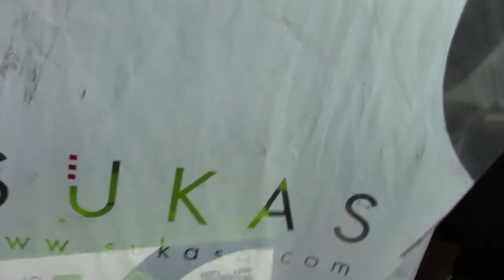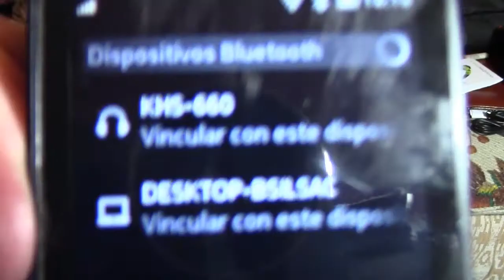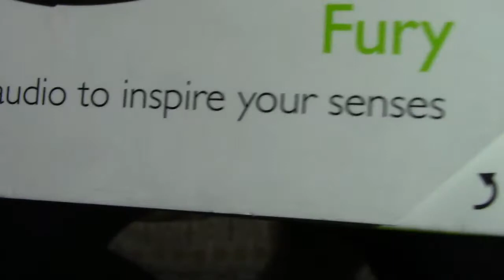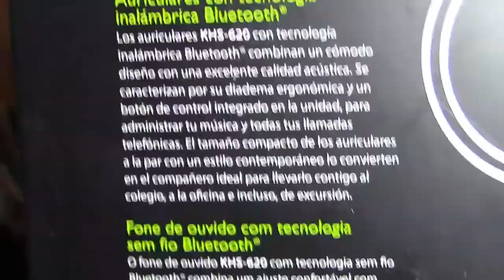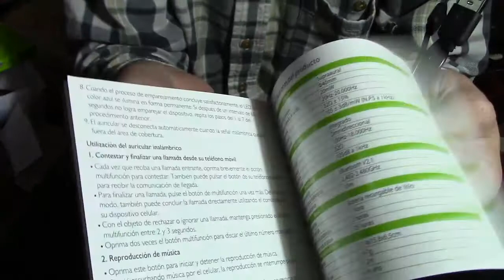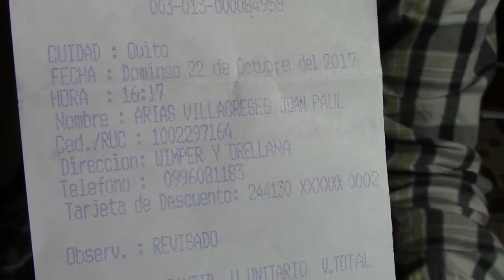Klip Xtreme KHS-660+620 Stereo wireless (Bluetooth®) Headphones Unboxing! (Original Produz!)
+ Power Zone 8.5 Inch Clamp Light Lamp